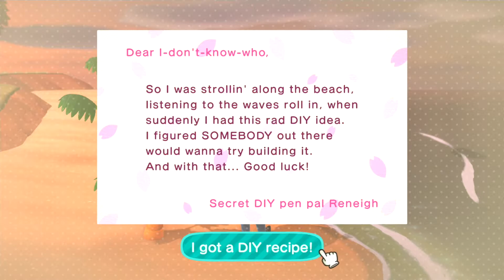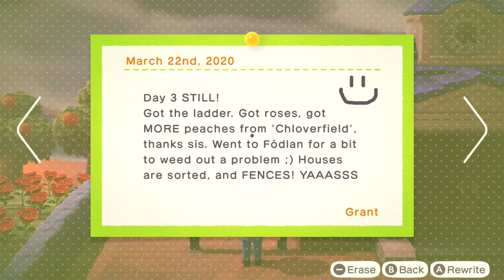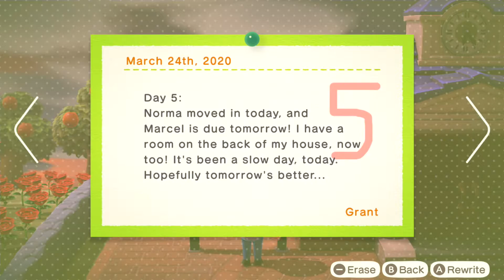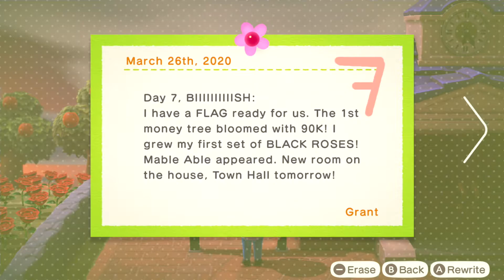Town Hall! |Let's Play #4| Animal Crossing New Horizons ~ Week 2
Look! It's me and those Animals I'm Crossing paths with. We're on an island. This island will be our Legacy, hence the name: Legaçia! Let's develop some land, pay off some debts, open some shops, pluck some weeds, grow some fruit, make MANY friends, and hang out! It's gonna be SO much fun!